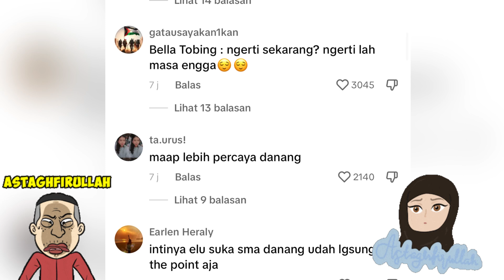Viral Klarifikasi Reizuka Malah Membongkar Kartu Sendiri | Reizuka Suka Sama Danang?!